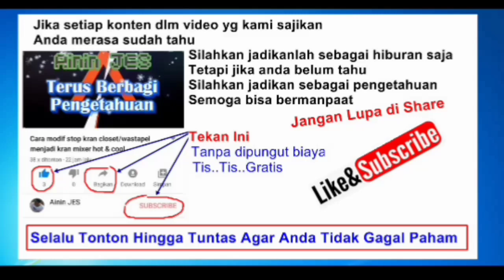JANGAN ABAIKAN 2 ALAT INI Jika anda tidak mau celaka [KESETRUM]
ini semua yang kami sampaikan jika stop kontak tidak ada ground[arde]
Tetapi jika stop kontak ada ground[arde] begitu ada arus bocor maka elcb tersebut akan langsung mental/trip
Biasakan simak/tonton sampai tuntas agar tidak gagal paham.
ELCB sangat penting untuk barang yg menggunakan arus listrik AC terutama untuk water heater listrik.
Dan pastikan stop kontak listrik tersebut memiliki ground[Arde]
cara tes elcb masih afektif atau tidaknya bisa lihat di video yg ini